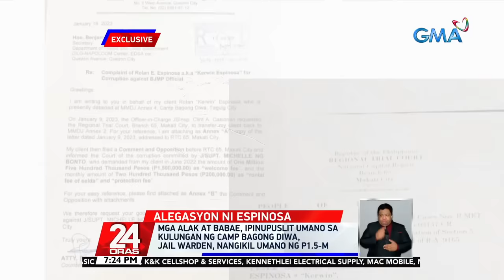Mga alak at babae, ipinupuslit umano sa kulungan ng Camp Bagong Diwa | 24 Oras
Mga alak at babae, ipinupuslit umano sa kulungan ng Camp Bagong Diwa; jail warden, nangikil umano ng P1.5-M

Isa't kalahating milyong piso ang kinikil umano ng jail warden ng kulungan sa Camp Bagong Diwa ayon sa kampo ng self-confessed drug dealer na si Kerwin Espinosa. Nagpakita pa ang huli ng ebidensya ng pagpuslit daw ng mga babae sa preso. Nakatutok si Emil Sumangil, eksklusibo.

24 Oras is GMA Network’s flagship newscast, anchored by Mike Enriquez, Mel Tiangco and Vicky Morales. It airs on GMA-7 Mondays to Fridays at 6:30 PM (PHL Time) and on weekends at 6:00 PM.